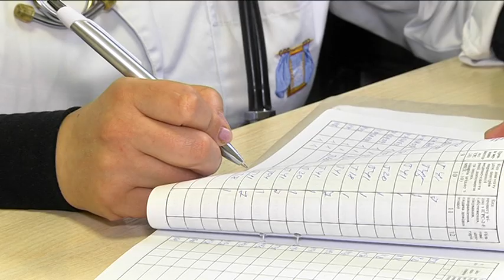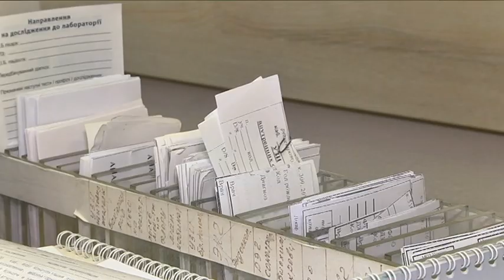Плісняві не місце у школі: медики підверджують шкоду грибка для заслаблених дітей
Запліснявілі стеля та стіни в школі - батьки 64 школи бояться пускати дітей на уроки. Особлива, кажуть, постраждав кабінет фізичного виховання. Бідкаються, діти почали хворіти частіше. Міські чиновники вважають, що випадок не екстренний. Чекайте, кажуть, на плановий ремонт. Чи є небезпечним грибок - наші журналісти дізнавалися у фахівців.
Нашу школу поїдають грибок і пліснява, а разом із тим — забирають здоров'я дітей, - розповідають батьки учнів 64-ї школи на вулиці Петрозаводській.